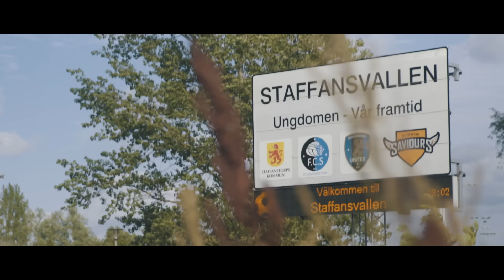Informationsfilm om Staffanstorp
Informationsfilm om Staffanstorps kommun (2019).